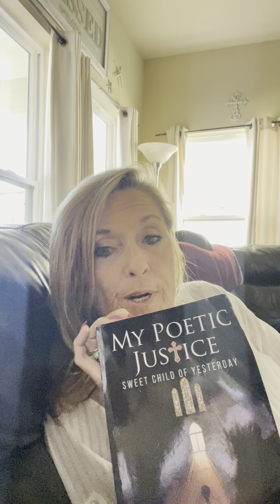The Spirit and the Bride say,”Come” 🎺rapture gospel grace israel grace jesus ⌛️🎺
LEPAR...Locating and educating prodigals at risk...
My Books:
Cocaine  Cowgirl: currently underway
My testimony is the first video on this channel..
This ministry endorses the eternal security of the believer, once saved always saved..Once we are born again of God’s Holy Spirit,  we can NEVER lose our salvation simply and profoundly because of what Jesus Christ accomplished on the cross.
Ephesians 2:8-9
9 Not of works, lest any man should boast.
The same God who saved us is the same God who will keep us. Once we are saved, we are eternally and irrevocably  saved. We can’t be “unborn again”
Discipleship is a whole different subject..Don’t confuse the two...

Watchman 88 (Chad Thomas)
Pastors: Robert Breaker, Billy Crone, Andy Woods,Chuck Missler

The true gospel:
1 Corinthians 15:1-4

*Salvation is by grace alone, through faith alone, in Christ alone*

It’s a done deal!
 I AM ACCEPTED...
John 1:12
John 15:15
Romans 5:1
1 Corinthians 6:17
1 Corinthians 6:19-20 1 Corinthians 12:27 Ephesians 1:3-8 Colossians 1:13-14 Colossians 2:9-10 Hebrews 4:14-16
I AM SECURE...
Romans 8:1-2 Romans 8:28 Romans 8:31-39
2 Corinthians 1:21-22 Colossians 3:1-4 Philippians 1:6 Philippians 3:20
2 Timothy 1:7 1 John 5:18
I AM SIGNIFICANT...
John 15:5
John 15:16
1 Corinthians 3:16
2 Corinthians 5:17-21 Ephesians 2:6 Ephesians 2:10 Ephesians 3:12 Philippians 4:13
I am God's child.
As a disciple, I am a friend of Jesus Christ.
I have been justified (declared righteous).
I am united with the Lord, and I am one with Him in spirit.
I have been bought with a price and I belong to God.
I am a member of Christ's body.
I have been chosen by God and adopted as His child.
I have been redeemed and forgiven of all my sins.
I am complete in Christ.
I have direct access to the throne of grace through Jesus Christ.
I am free from condemnation.
I am assured that God works for my good in all circumstances.
I am free from any condemnation brought against me and I cannot be separated from the love of God.
I have been established, anointed and sealed by God.
I am hidden with Christ in God.
I am confident that God will complete the good work He started in me.
I am a citizen of heaven.
I have not been given a spirit of fear but of power, love and a sound mind. I am born of God and the evil one cannot touch me.
I am a branch of Jesus Christ, the true vine, and a channel of His life. I have been chosen and appointed to bear fruit.
I am God's temple.
I am a minister of reconciliation for God.
I am seated with Jesus Christ in the heavenly realm.
I am God's workmanship.
I may approach God with freedom and confidence.
   Rapture is imminent ⌛
The rapture is an event where Jesus Christ will appear in the air, the trumpet will sound, and all believers in Christ will leave this planet. Those who have died since the resurrection of Christ receive their resurrected bodies. Those that are alive will also be changed in the twinkling of an eye and depart this world. The most vivid description of this event is found in 1 Thessalonians 4:16-18, “For the Lord himself shall descend from heaven with a shout, with the voice of the archangel, and with the trump of God: and the dead in Christ shall rise first: Then we which are alive and remain shall be caught up together with them in the clouds, to meet the Lord in the air: and so shall we ever be with the Lord. Wherefore comfort one another with these words.”

And,
And, specifically,
Because thou hast kept the word of my patience, I also will keep thee from the hour [time] of temptation [trial], which shall come upon all the world, to try them that dwell upon the earth. -Revelation 3:10